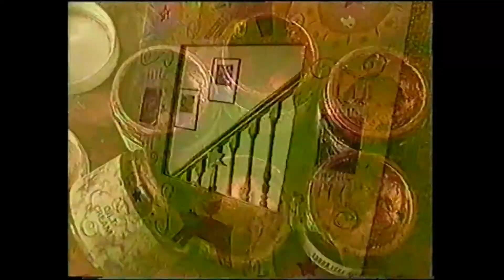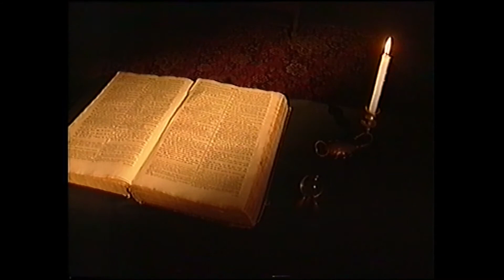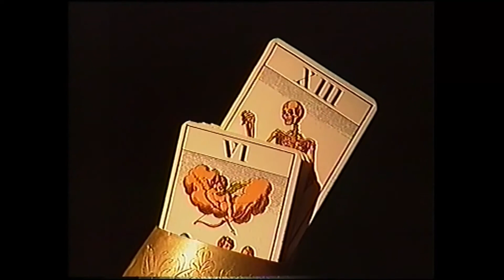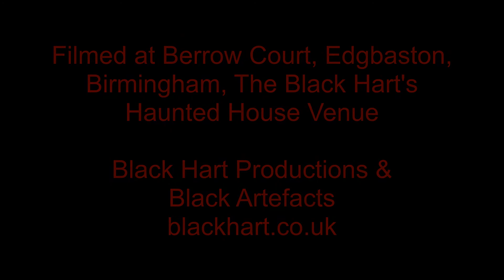Evening at a Haunted House, Bizarre Magic with The Black Hart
An extract form Central Television's programme Our House with Suzi Becker. Filmed at Berrow Court, Edgbaston, Birmingham, UK in 1997. Featuring Keith Hart (The Black Hart), Gordon Astley (The Butler), Dr Natalie Hart (Nataliavich).
Berrow Court was the venue for 'An Evening at a Haunted House', produced by Black Hart Productions. Other cast members included: Alec Powell (Uncle Mange), Keith Bennett (Egor Throckmorton the defrocked bishop), Frank Allen (Alan the Teller of Tales), Chris Priest (Mississippi Sam).